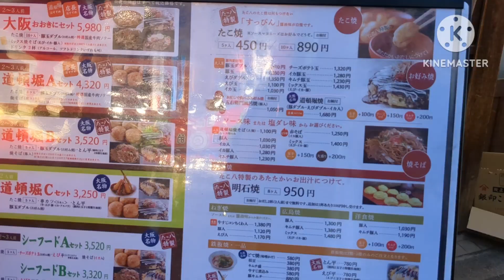たこ八 道頓堀総本店【大阪府大阪市中央区】〜道頓堀でたこ焼き･明石焼きを連食〜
明石焼きもお好み焼きもあるお店でたこ焼きと明石焼きいただきました。
2階は店舗、1階は購入したたこ焼き･明石焼きを購入し、食べることの出来るスペースがあります。